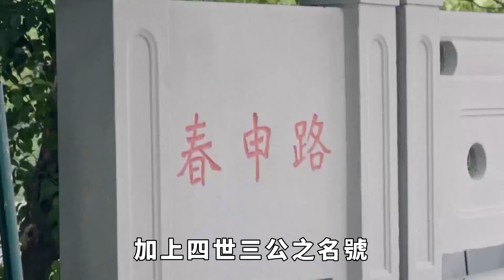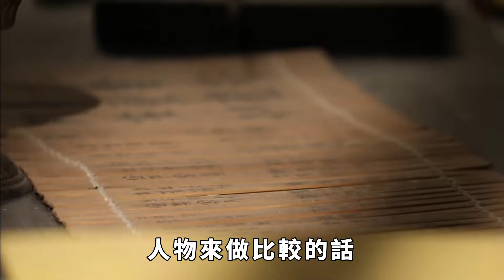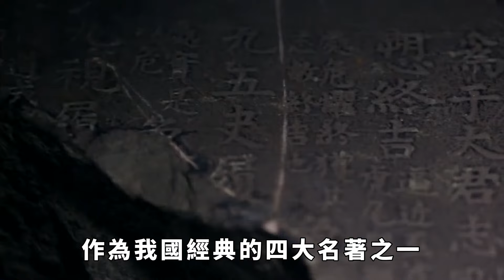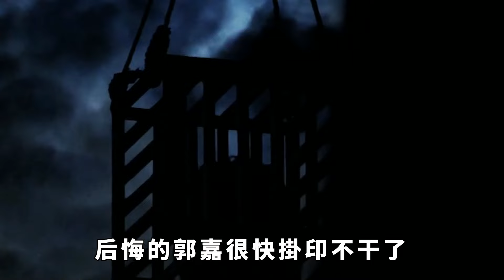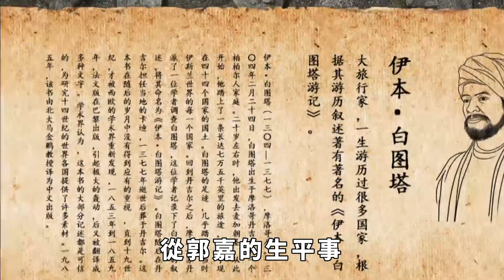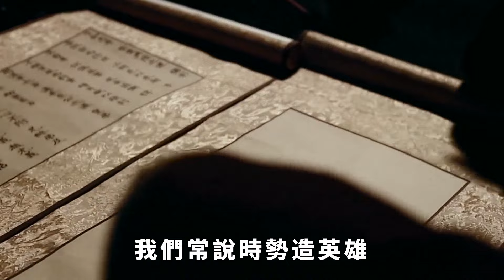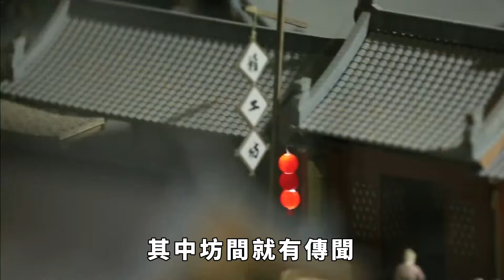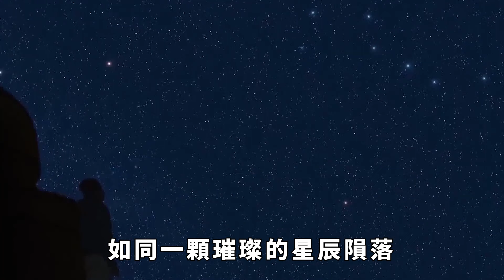郭嘉不死，臥龍不出！郭嘉到底有多厲害？兩人壓根沒有任何可比！【真正歷史】歷史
說起三國亂世的「最強大腦」，在《三國演義》的影響下，想必絕大多數人脫口而出的都是諸葛亮。作為羅貫中濃墨重彩所描寫的一個人物，諸葛亮的演義影響已經遠遠超過了歷史上的真實形象了，甚至連魯迅先生都認為「諸葛之智多近妖」。然而在當時還有一位智謀卓絕之人，被許多人認為是比諸葛亮還要聰明的存在。此人正是曹操麾下的郭嘉，一句「郭嘉不死，臥龍不出」就足以證明後世對他的擡愛。但是兩人所活躍的時間是一前一後，從未有過正面交鋒，要比較二人哪個更勝一籌也的確有些困難。
76歲老臣李善長回家養老，每天耕種，朱元璋為何卻將其滿門抄斬？